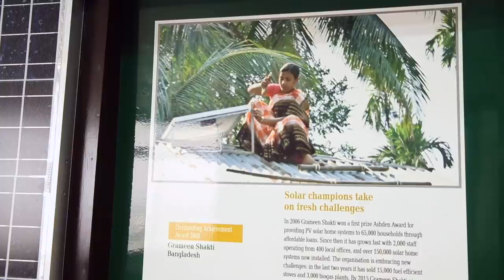Nobel Peace Prize Laureate 2006, Muhammad Yunus: Solar & Social Business